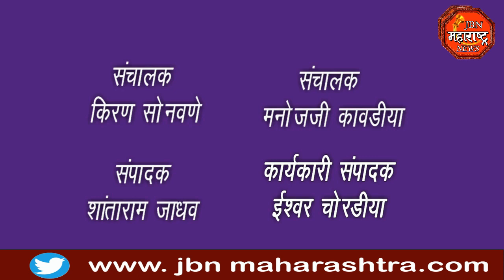उपोषण मागे,रेशनिंग घोटाळ्यातील दोषींवर कार्यवाही केली जाईल असे लेखी पत्र.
दोषीनवर कार्यवाही केली जाईल असे लेखी पत्र मिळताच उपोषण मागे